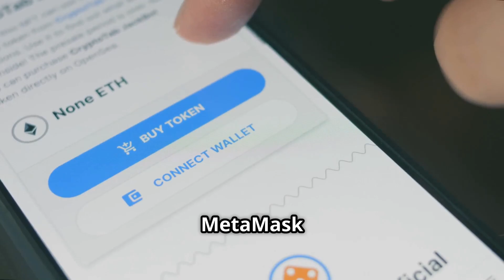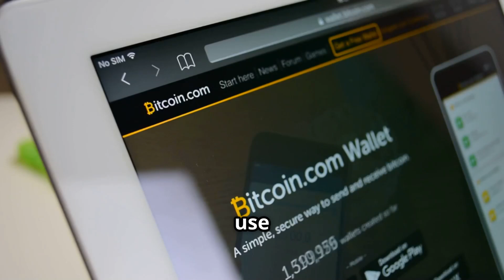how to find the best crypto wallet recovery tool / lost crypto wallet recovery phrase tool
cryptorecovery cryptotools walletrecovery recoverytools In this video, we analyse the top crypto recovery tools to help you regain access to lost or forgotten cryptocurrency wallets safely and efficiently. In this video, we break down the best software and services designed for crypto beginners, highlighting features, ease of use, and security measures. Whether you’ve misplaced your private keys or need to recover lost transactions, our guide will set you on the right path. Stay calm and follow our expert tips to avoid common scams and maximize your chances of successful recovery.